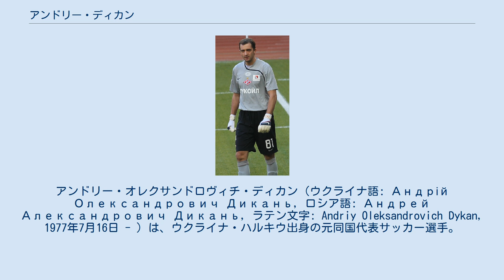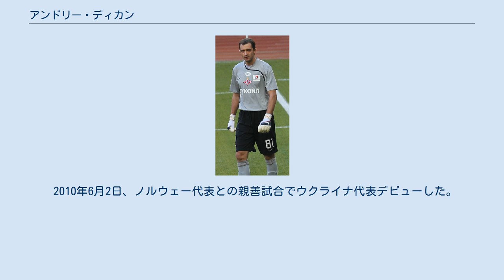アンドリー・ディカン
アンドリー・オレクサンドロヴィチ・ディカン（ウクライナ語: Андрій Олександрович Дикань, ロシア語: Андрей Александрович Дикань, ラテン文字: Andriy Oleksandrovich Dykan, 1977年7月16日 - ）は、ウクライナ・ハルキウ出身の元同国代表サッカー選手。
 1977年にハルキウで生まれた。
1996年からウクライナ・ファーストリーグ（2部）などでプレーし、1999年にロシア・セカンドディビジョン（実質3部）に所属していたFCSKA-エネルギア・ハバロフスクへ移籍した。
正GKとして活躍していた2001年、ロシアの強豪のFCロコモティフ・モスクワからオファーを受けたが、ハバロフスクに留まる事を選択した。
2001年にはロシア・セカンドディビジョンにて6ゴールを挙げた。
2002年、ロシア・ファーストディビジョン（実質2部）の開幕戦ではPKを外し試合は1-0で敗れた。
SKA-エネルギア・ハバロフスクでは計9ゴールを挙げた。
 2004年、FCクバン・クラスノダールへ移籍。
初年度こそ準レギュラーだったが、1年後にはレギュラーを獲得した。
2007年、クバンにウラジミール・ガブロフが加入したために出場機会が減り、2008年1月、ウクライナ・プレミアリーグ（1部）に所属するSCタフリヤ・シンフェロポリへ移籍した。
 2009年1月、タフリヤとの契約が切れ、ロシアのFCテレク・グロズヌイに移籍。
2010年シーズン、テレクでの活躍がロシアの強豪FCスパルタク・モスクワの関心を引き、同年8月26日、スパルタクで出場機会を失っていたソスラン・ジャナエフとのトレードにより、スパルタク・モスクワへ移籍した。
移籍後、間もなくして行われたUEFAチャンピオンズリーグでは、正GKとして出場した。
第一試合の相手はフランスの強豪オリンピック・マルセイユ。
試合序盤から押し込まれる展開が続いたが、好セーブを連発し、ゴールを死守。
後半36分、相手側のセサル・アスピリクエタがオウンゴールをして1-0となり、オリンピック・マルセイユのさらなる猛攻が続いたが、これを悉く跳ね返し、スパルタクの勝利に貢献をした。
 その後、スパルタクはグループリーグを3位で終えUEFAヨーロッパリーグへ周った。
 ベスト8進出をかけたアヤックス・アムステルダムとの戦いではホーム・アンド・アウェーの両方で無失点に抑え、クラブのベスト8進出に貢献をした。
 2016年5月21日、シーズン限りで現役を引退することを表明した。
 2010年6月2日、ノルウェー代表との親善試合でウクライナ代表デビューした。
 ディカンは既婚者であり、2人の子供がいる。